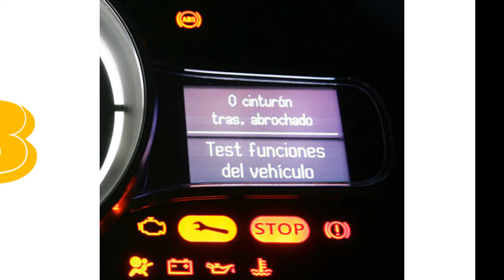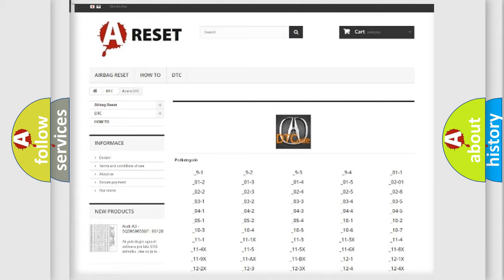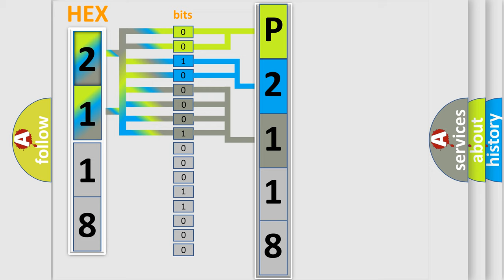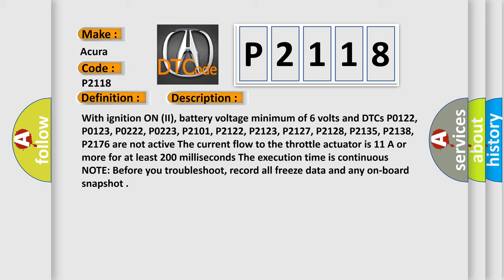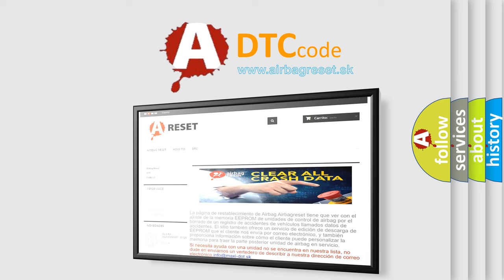DTC Acura P2118 Short Explanation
Make:
Acura
Code:
P2118
Definition:
Throttle Actuator Current Range/Performance Problem (Includes Hybrid Models)
Description:
With ignition ON (II), battery voltage minimum of 6 volts and DTCs P0122, P0123, P0222, P0223, P2101, P2122, P2123, P2127, P2128, P2135, P2138, P2176 are not active. The current flow to the throttle actuator is 11 A or more for at least 200 milliseconds. The execution time is continuous. NOTE: Before you troubleshoot, record all freeze data and any on-board snapshot.
Cause:
Poor connections or loose terminals at the throttle body and the PCM
"Short" circuit between the PCM (ETCSM-line) and (ETCSM+line)
Faulty throttle body
Faulty throttle actuator control module
Faulty PCM